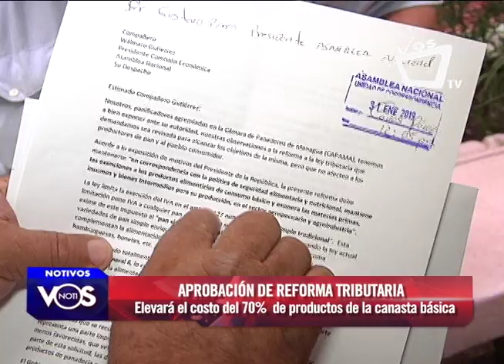Reforma tributaria incrementará precio de la canasta básica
Organizaciones empresariales que no asistieron al proceso de consultas de la reforma a la Ley de Concertación Tributaria (LCT) por considerarlas improcedentes, han advertido que dichos cambios a la ley generarán un alza en los precios del 70 por ciento de los productos de la canasta básica, lo que fue rechazado por el presidente de la Comisión de Producción y Economía, Wálmaro Gutiérrez.